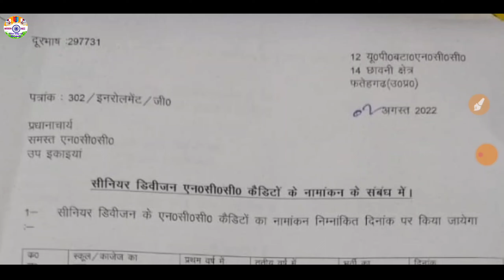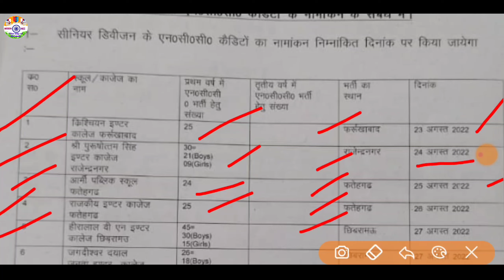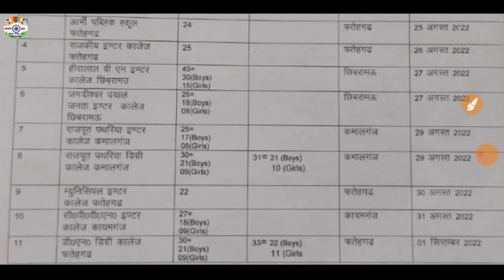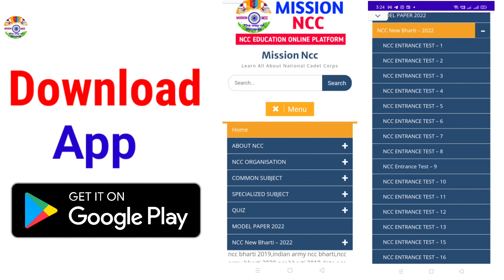एनसीसी नई भर्ती प्रक्रिया शुरू 2022 | Ncc New Bharti 2022 | Ncc Bharti kab hogi 2022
🇮🇳🇮🇳 Jai Hind 🇮🇳🇮🇳